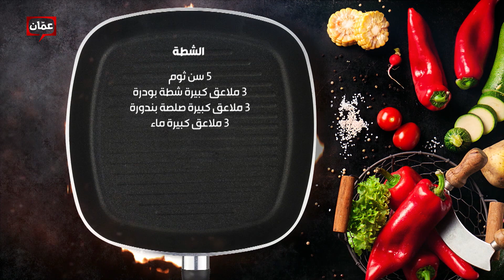بهار ونار - "الكشري" الشيف لين أبو الراغب وزيد زغول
برنامج بهار ونار يأتيكم من الأحد للخميس على شاشة عمّان تي في حلقات وأكلات مميزة، وأطباق رئيسية وحلويات ومقبلات شهية، مع الشيف نجود سعدالدين، والشيف لين أبو الراغب.